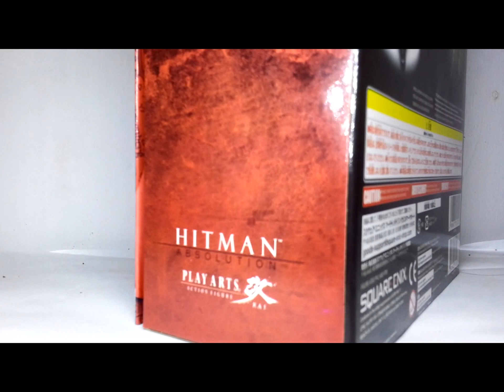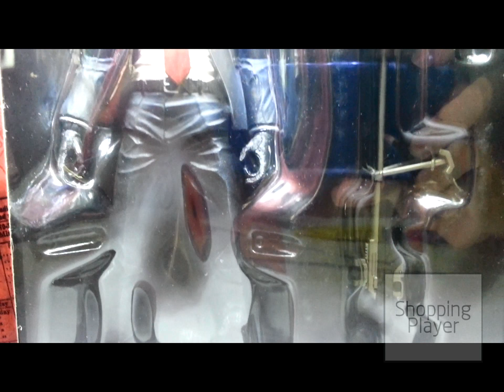Square Enix Hitman Absolution: Play Arts Kai Agent 47 Action Figure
* weekly New Video每星期新影片✮: goo.gl/harzBK

◆Shopping Player favorite YouTuber 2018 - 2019◆
Nicolette Gray
HeartHez
Familia Diamond
Niki and Gabi
Hope Marie
justricia
RAVEN ELYSE
Titi Toys and Dolls
AlishaMarieVlogs
Toys and Colors
Ricis Official
Hailey Sani
Annie Rose
Imogenation
Emma Monden
Pamela Swing
Jaclyn Hill
嘿基尼 Hey Jini
Sophie Michelle Says
Mommyof3xo
The ACE Family
Ryland Adams
IISuperwomanII
Toys AndMe
Kiera Bridget
The Ohana Adventure
Lucie ToysReview
Bratayley
Aminur Rashid
Super Kids Games
Ryan ToysReview
✿ Kids Diana Show
Treasure Chest Surprise Toys
[토이푸딩] ToyPudding TV
.more!

Shopping Player Channel keyword:
Malaysia Shopping Challenge Video Hong Kong Taiwan No Budget Male Boy Lifestyle vlog Taiwan Toy Toys low-priced cheap toys Malaysia Toys Malaysia guys man Chinese Malay Hong Kong Taiwan Malaysia sightseeing visit Travel Study abroad Malaysians Malaysian Chinese Taiwan female couple Malaysia Couple  Malaysia LEGO Christmas Gift Shopping Challenge Shopping in Malaysia toy store Super market Mall Cantonese romantic love video clip Taiwanese Hong-kongese Toy recommend Must know must buy must play must enjoy Healing Merchandise COD Cash on delivery postage pos laju Johor Kedah  Kelantan Melaka Negeri Sembilan Pahang Perak Perlis Penang Sabah Sarawak Selangor Terengganu Kuala Lumpur Labuan  Putrajaya Toys Life sharing Japan Toys Japan Product items City Toys Malaysia action figure doll Hong Kong toys action figure cosplay prop Japan toy event fair Hong Kong Edition Taiwan Football challenge toys Love toys video Technology High tech toys Malaysia Limited edition stock Taiwan Love Boyfriend Girlfriend toys Malaysia Place location toys Malaysia must shopping shop toy Malaysia must buy must display decoration save money
budget toys

Square Enix Hitman Absolution: Play Arts Kai Agent47 Action Figure